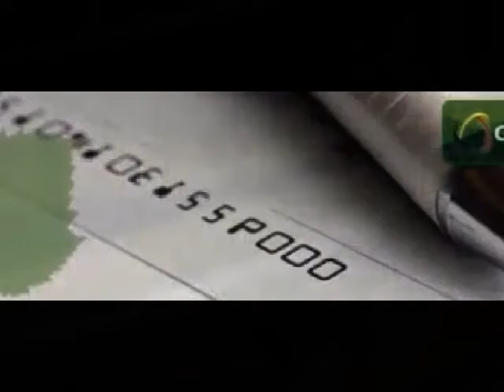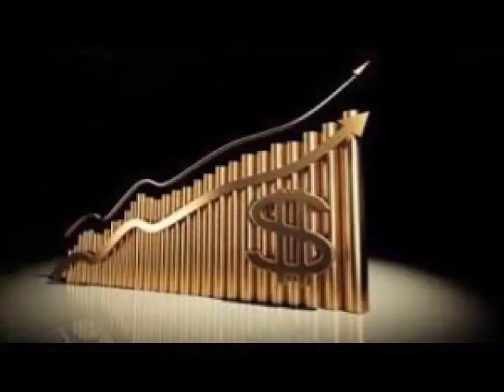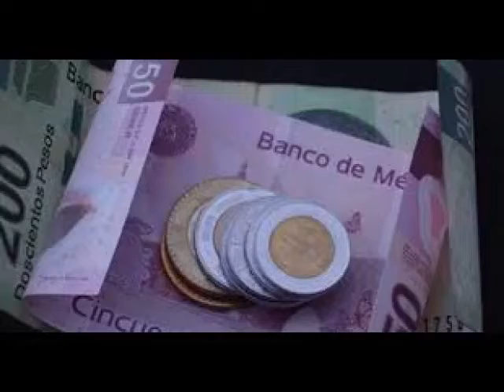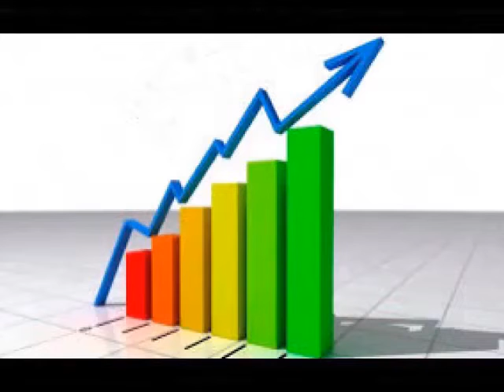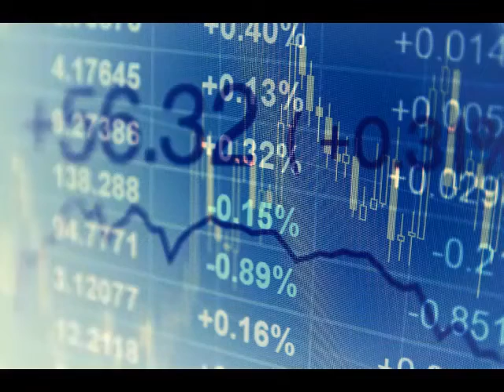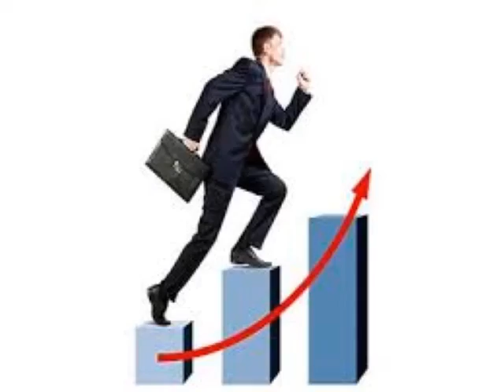FED se reúne en medio de un incremento en el pesimismo global por las dudas de la inflación...